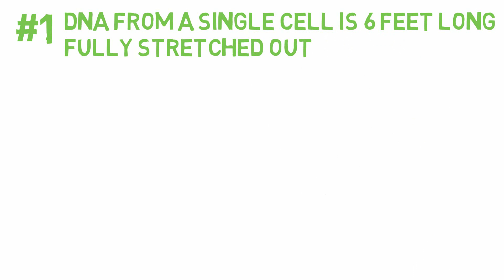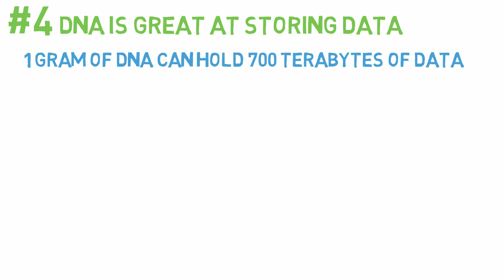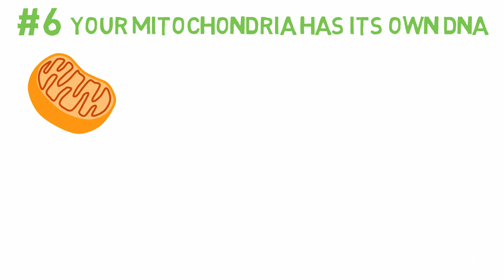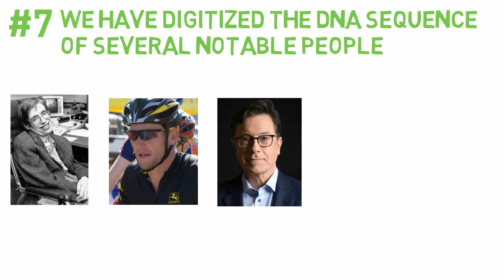7 Mind Blowing Facts About DNA | What is DNA?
---RECOMMENDED STUDY GUIDES---
Biology I
Biology II
Biology terminology

---STUDY RESOURCES---
10 Steps to Earning Awesome Grades
How to Become a Straight-A Student

---MY GEAR---
My mic - Blue Yeti Microphone
Full kit - Blue Yeti Microphone kit
GTX Graphics Card

Images adapted from Wikipedia Biology

---TRANSCRIPT---
Thanks for stopping by. This is 2 Minute Classroom and today I’m giving you 7 facts about DNA that will blow your mind.

For those of you who are new here, I love DNA and all things genetics, and if you're not impressed by the facts on this list then you might as well walk home.

You can tag me on Facebook or Twitter @2minuteclassroom and I will thank you personally with comment or gif.

Now to the list!

#1 - The DNA in a single human cell is roughly 6 feet long if fully stretched out. And if you took all the DNA from every cell in your body, it would stretch more than 100 billion miles. Long enough to span our entire solar system… 14 times.

#2 - The human genome contains about 20,000 genes. However, those genes only make up 1-2% of your DNA. The rest is called non-coding DNA, which scientists thought had little value to us. However, recent research shows that this non-coding DNA may, in fact, have some very vital functions.

#3 - Your genes are not as unique as you may think. you probably know that identical twins are 100% similar, and you also probably know that you’re a 50/50 split of your mom and dad. But did you know that you also share approximately 50% of your genes with your siblings? And that fraternal twins only share 50%? Your genes have an approximate 25% similarity with your grandparents’ and your aunts and uncles and 12.5% with first cousins.

#4 - DNA is great at storing data. 1 gram of DNA can hold about 700 terabytes of data, the equivalent of 358,000 hours of HD video, which would take over 40 years to watch... if you never slept. And you have over 50 grams of DNA.

#5 - The human genome is a complete sequence of human DNA, all 3 billion base pairs, including the location of all genes. If you were to type out the entire human genome at 60 words per minute, it would take 95 years. Needless to say, it took a collaborative effort by the scientific community to map the human genome. You can learn more about it in this video.

#6 - Your mitochondria has its own DNA that is separate from the DNA stored in the nucleus. Interestingly, you get your mitochondria from your mother, so the mitochondrial DNA comes from your maternal line, stretching back through your mother, grandmother, great grandmother, and beyond. Sorry, dad.

And #7 - We have digitized the DNA sequence of several notable people, including Stephen Hawking, Lance Armstrong, and Stephen Colbert. This digital DNA is stored in the “Immortal Drive” which is a hard drive orbiting the earth on the international space station. So whoever finds it after we are long gone will think humans were fit, funny, and highly intelligent.

Thanks watching, and I’ll catch you next time.